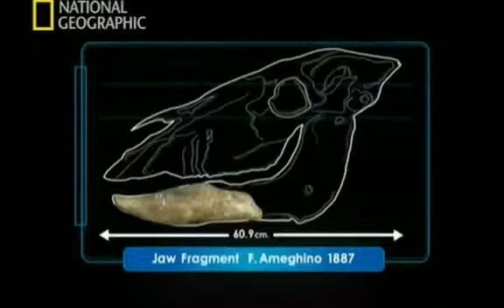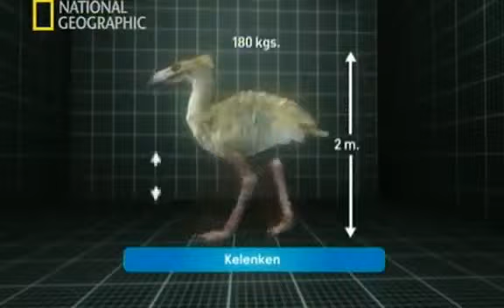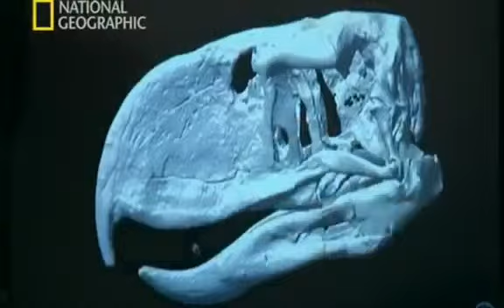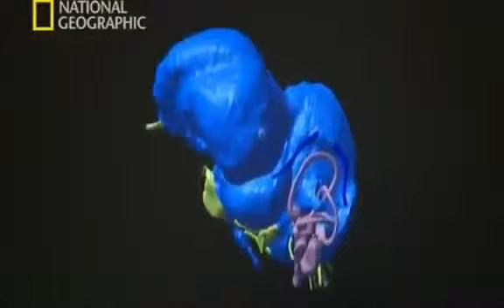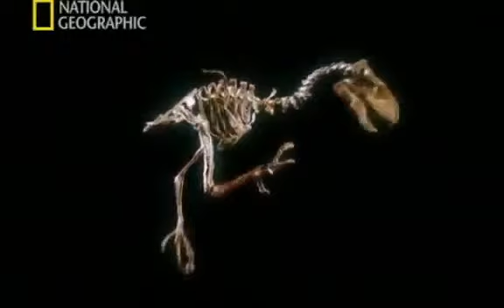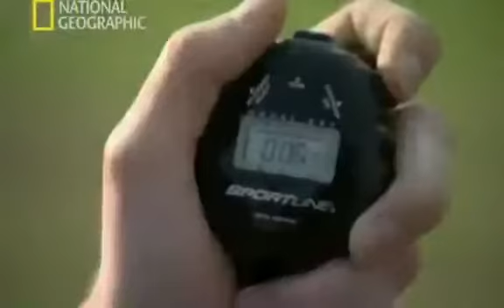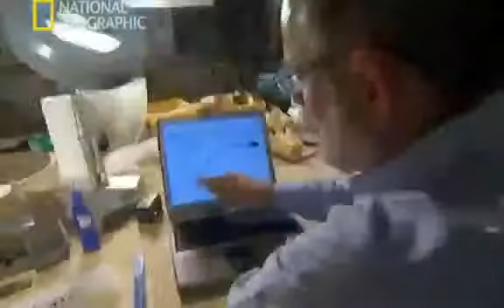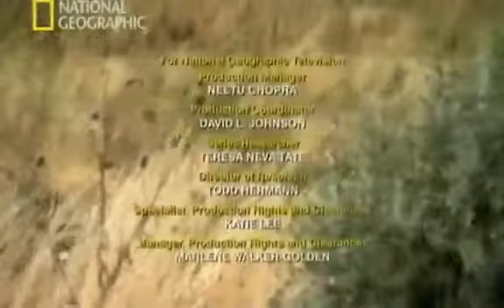Depredadores Prehistoricos El terrorifico raptortudoryoutube original